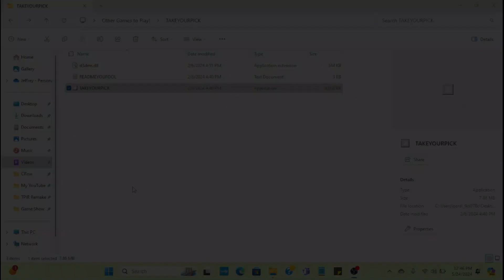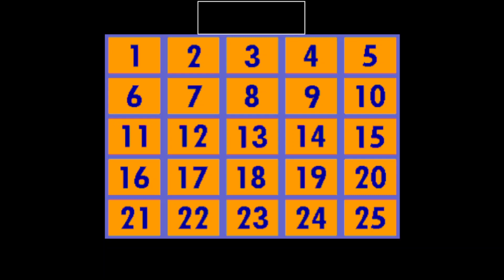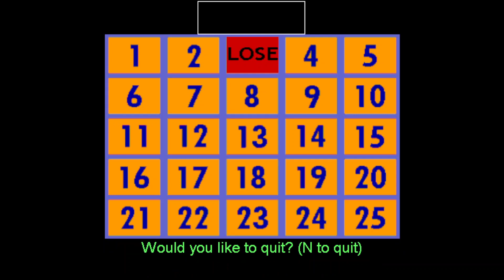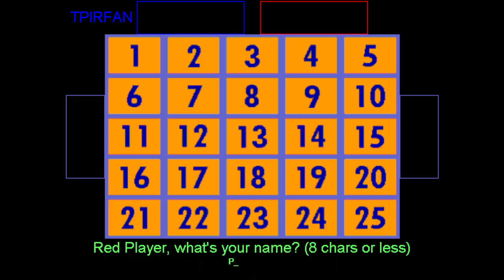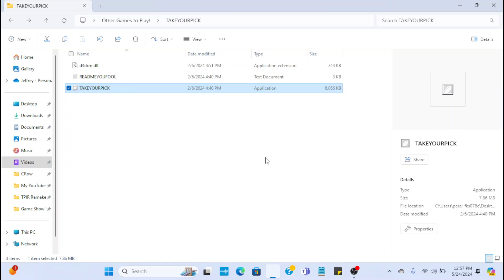Take Your Pick (PC): (5/25/2024)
Here's a gameplay of Take Your Pick for the PC! Enjoy!

Threads: @thetpirfan2024